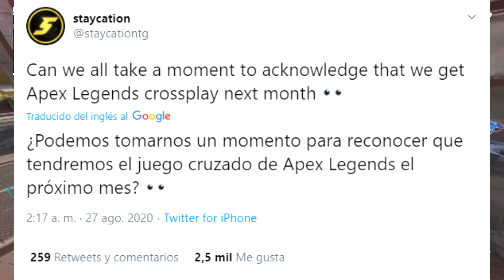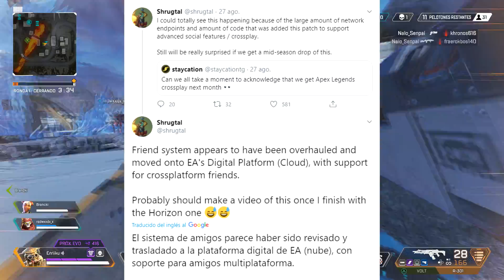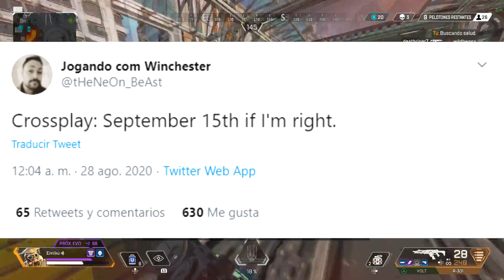¿CROSSPLAY EN SEPTIEMBRE? RUMORES APEX LEGENDS TEMPORADA 6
¿Viene el crossplay a Apex Legends próximamente? Rumores que han salido en las últimas 24 horas por varios YouTubers como Staycation nos hace pensar que, efectivamente, el juego multiplataforma está cerca de ser una realidad y venir en la temporada 6 de Apex Legends. Esta es una una sección del canal donde hablaremos de RUMORES, con sus pistas. No confirmamos NADA hasta que no sea oficial. El crossplay es el juego cruzado, poder jugar diferentes plataformas juntas.

A partir de ahora acepto donaciones, para quien quiera ayudar al canal (NO ES OBLIGATORIO, sólo he puesto esta opción para aquellos que quieran)